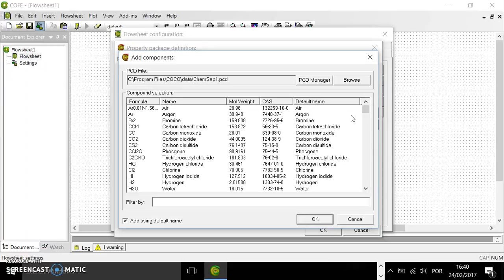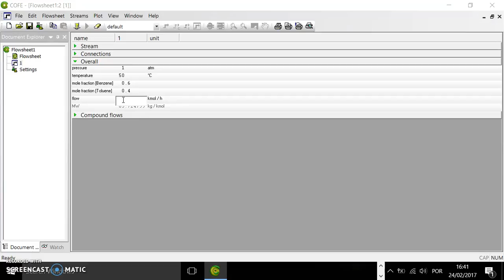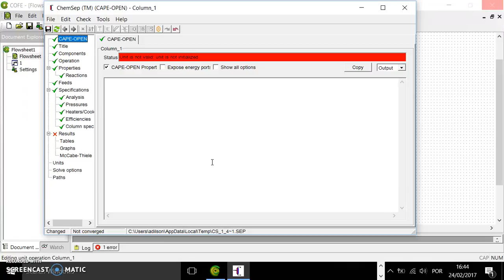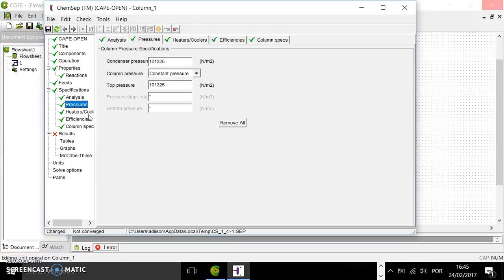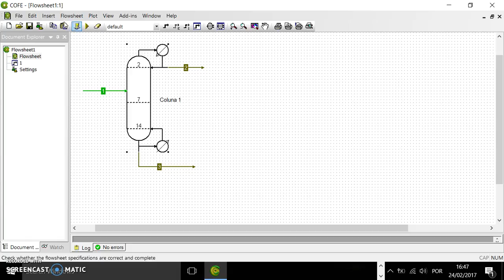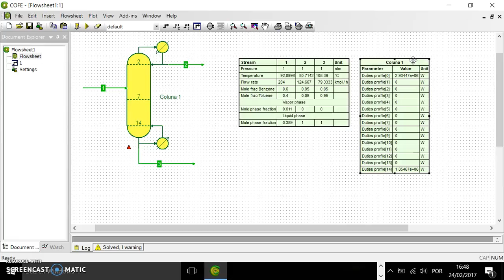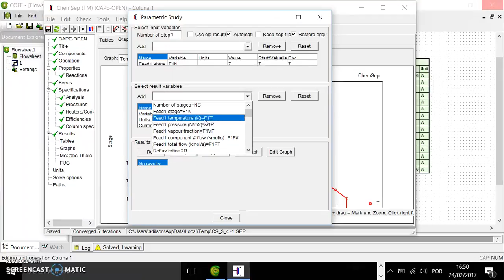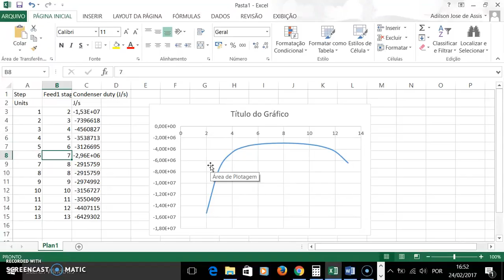Coluna de destilação simples, gráfico de McCabe-Thiele e determinação do prato ótimo de alimentação.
Tutorial de como configurar uma coluna de destilação simples para separar uma mistura binária, como fazer o gráfico de McCabe-Thiele e como determinar o prato ótimo de alimentação, lenvando em consideração apenas a carga térmica do condensador.

Exemplo 7.1 – Separation process principles, SEADER, HENLEY, 2ª ed. (2006)
Uma mistura binária contendo 60% de benzeno e 40% de tolueno com uma vazão de 204 kmol/h (450 lbmol/h) deve ser separada por destilação simples de modo a se obter destilado e produto de fundo líquidos, na composição de 95% (mol/mol) e 5% (mol/mol) de benzeno, respectivamente. A alimentação é préaquecida de modo que entra na coluna com uma percentagem molar na fase vapor igual à razão de destilado para a alimentação (61,1%). Assuma uma pressão uniforme de 1 atm na coluna.
BM para benzeno na coluna: 0,60(450) = 0,95D + 0,05B
BM total na coluna: 450 = D + B
D = 275 lbmol/h e B = 175 lbmol/h  275/450 = 0,611
Número de estágios pelo método de McCabe-Thiele = 13